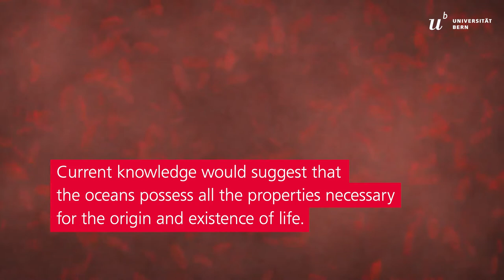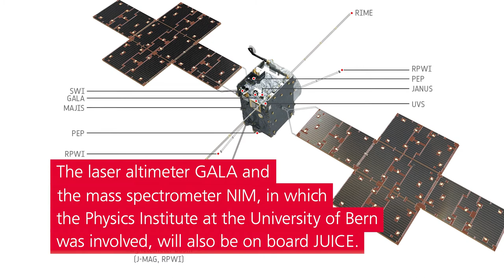Space made in Bern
Annual Report 2020, key area matter and the universe: The University of Bern caused a stir in 2020 both in the field of particle physics and space exploration. For example with space instruments that were developed, built and tested here.